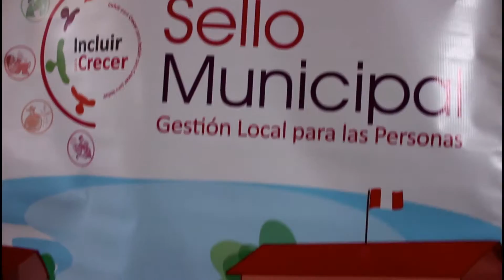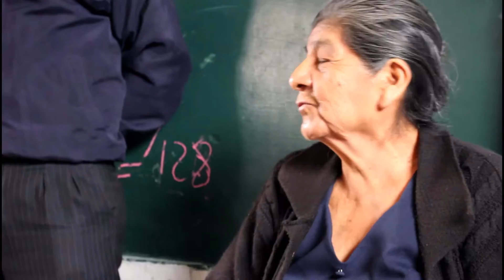EQUIPO TÉCNICO DE LA MDGP, REALIZO CHARLA DE SABERES PRODUCTIVOS